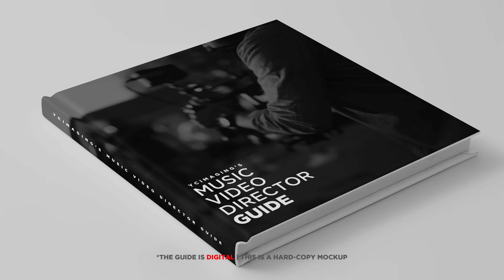Music Video Director Guide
Everything included:
- 3 FREE LUTs
- My Music Video Booking Contract

*This guide is a digital PDF download, NOT a physical book*

Equipment Used (Vlog):
Graded using Adobe Premiere Pro CC 2015